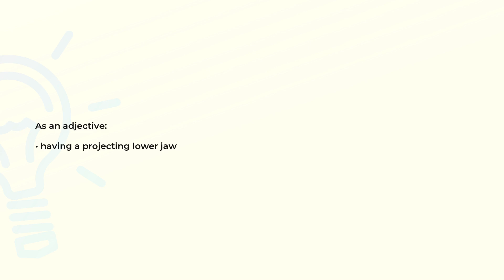What is the meaning of the word PROGNATHOUS?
Definition and spelling of the word PROGNATHOUS.

(00:00) Intro
(00:08) As an adjective
(00:15) Spelling

As an adjective (00:08):
• having a projecting lower jaw